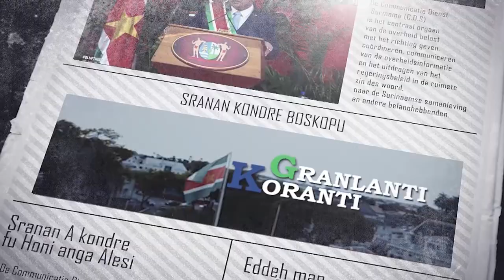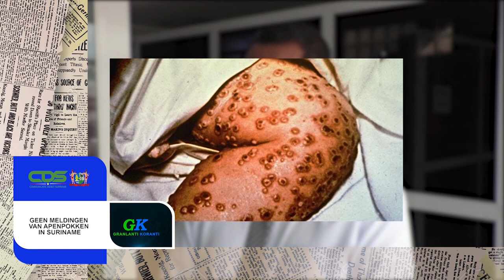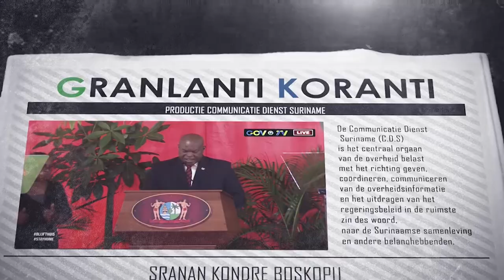𝔾ℝ𝔸ℕ𝕃𝔸ℕ𝕋𝕀 𝕂𝕆ℝ𝔸ℕ𝕋𝕀 (AUKAANS), DD 23 MEI 2022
De onderwerpen in deze aflevering zijn:
- Zachari Zeegelaar, eerste Surinaamse arbiter op WK-eindronde
- Parlement geeft goedkeuring aan Staatsbegroting 2022
- Geen meldingen van apenpokken in Suriname